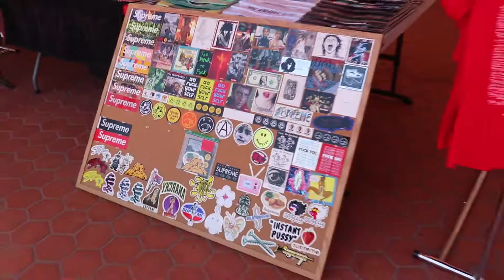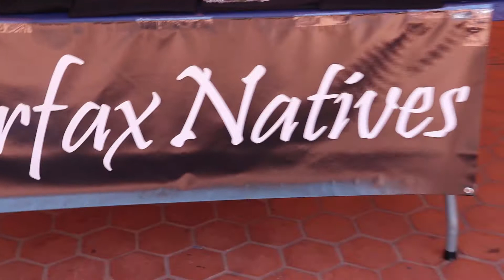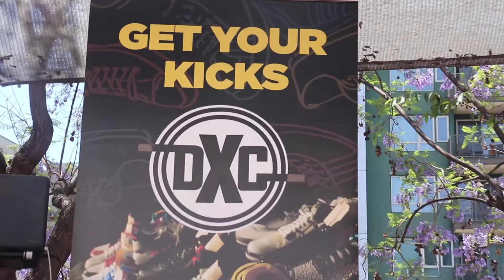Dunk Xchange Los Angeles 2018